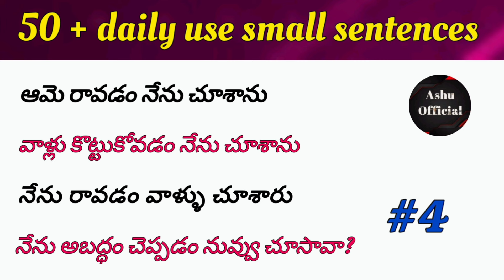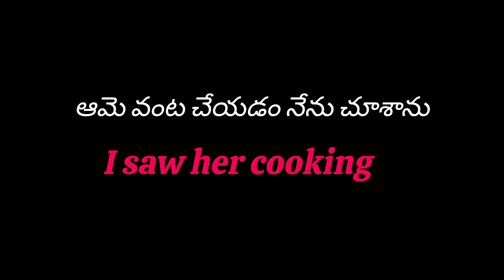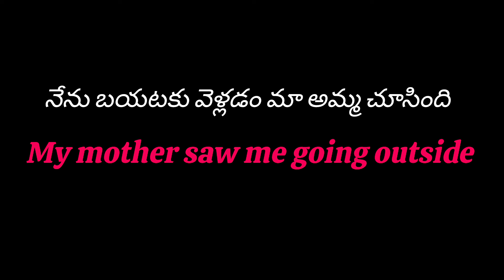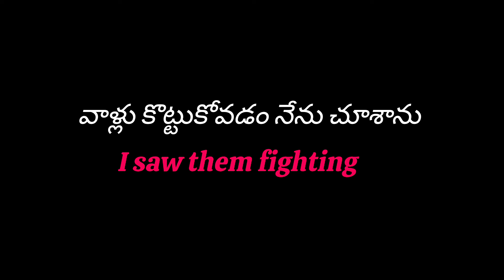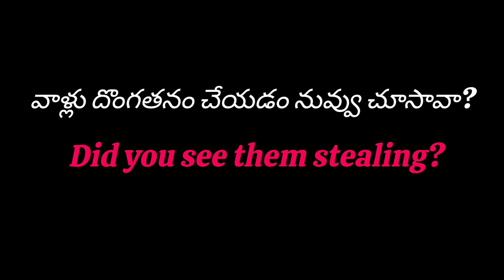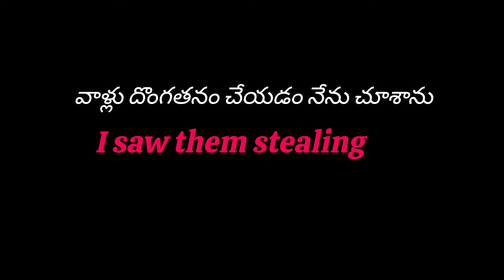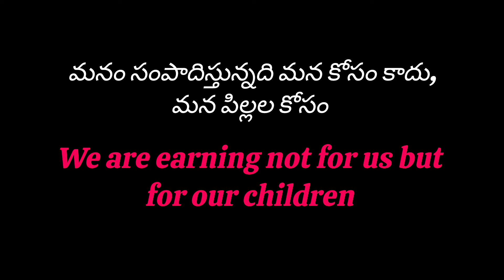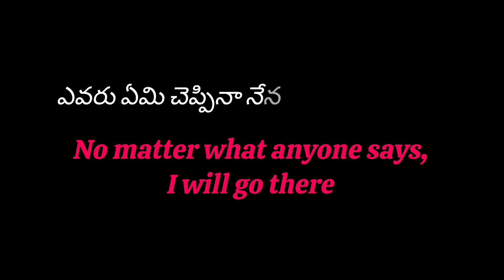చిన్న చిన్న వాక్యాలతో ఇంగ్లీష్ నేర్చుకోండి | daily use English sentences | spoken English in telugu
Hello everybody! Welcome to Ashu Offici

I hope these videos have been very helpful to you all.